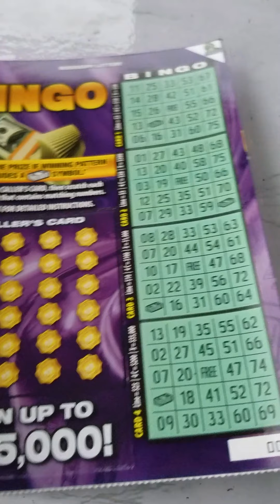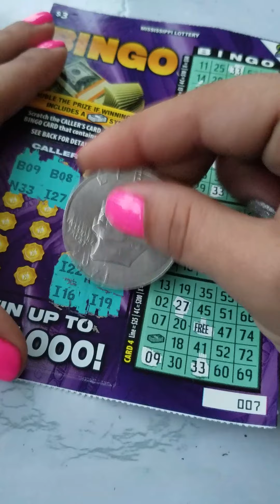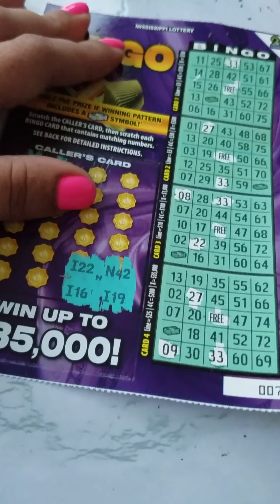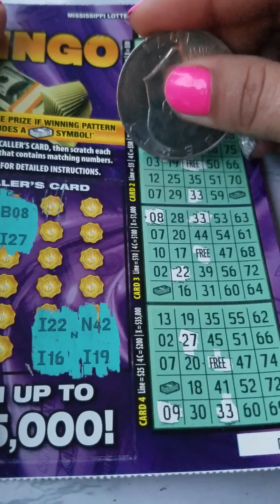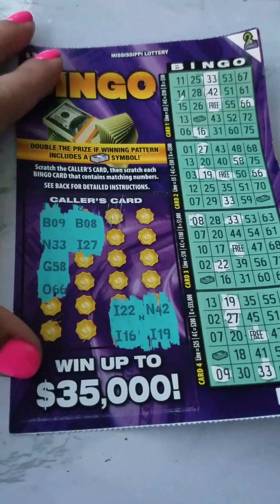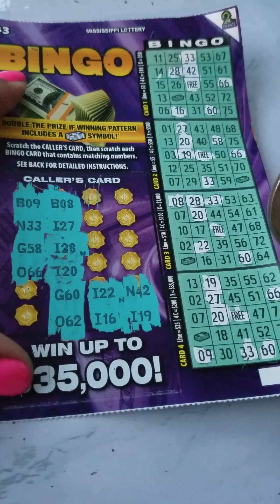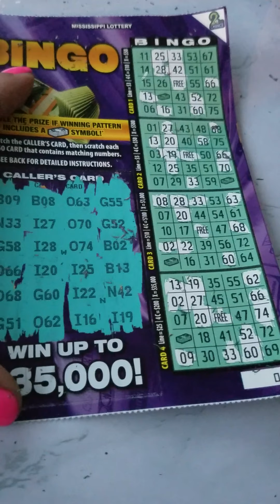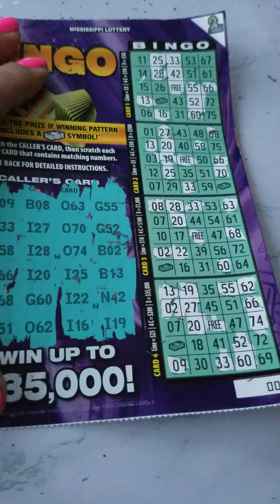New BINGO scratch off ticket 2021.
new BINGO scratch-off tickets July 2021. This is Mississippi's new Bingo SCRATCH OFF LOTTERY TICKET.

This is a very fun way you can win money on a game in 2021. this ticket cost 3 dollars.
Scratch the caller’s card to reveal twenty-four bingo numbers. Scratch the numbers on cards one through fourth match those on the caller’s card. If any one of cards one through four you match all numbers in a complete horizontal, vertical or diagonal line; or four corners; or an “X” (includes eight numbers plus “FREE”), you win the prize in the prize key corresponding to that card. In on any one of cards one through four, your winning pattern contains a money stack symbol, win double the prize in the prize key for that winning pattern.

I LOVE TO SEND AND GET FUN MAIL!

Scratch life movement, scratching scratch-off tickets, lottery scratchers, winning big, chasing claimers, the top prize. Mississippi lottery, the best scratch off tickets, ways to win a scratch-off ticket, Bingo, Bingo scratch-off ticket, crossword, crossword scratch-off ticket, lottery tips, scratch-off tickets tips, Florida scratch-off tickets, Florida lottery, which scratch-off ticket wins the most, remaining scratch-off ticket prizes, best scratch-off ticket to buy, New scratch-off tickets 2021, which lottery ticket has the best odds of winning? Best $5.00 scratch-off ticket,